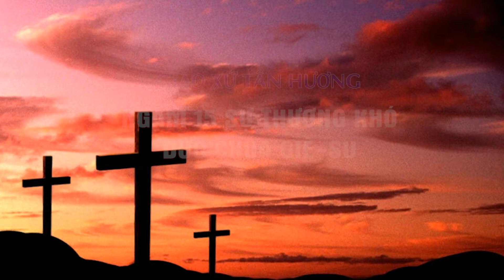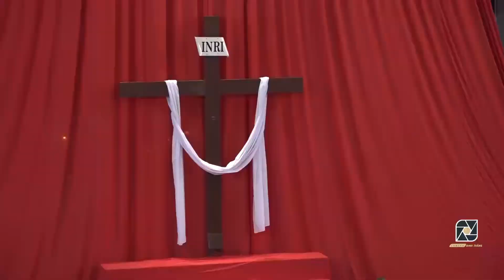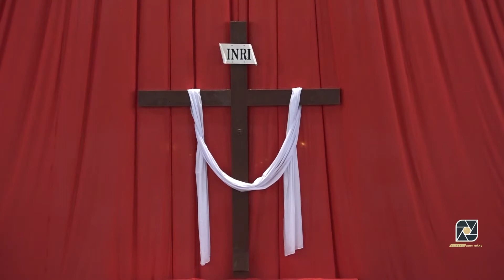15 SỰ THƯƠNG KHÓ CGS - GX. TÂN HƯƠNG 2018 - THÁO ĐANH TÁNG XÁC